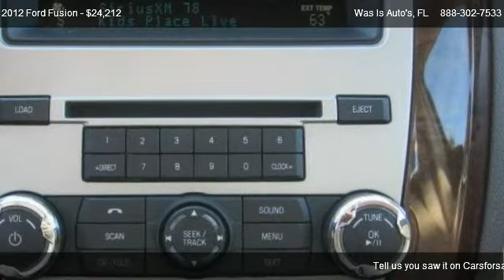Gary Yeomans Ford | Used Cars | For Sale | Florida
Was Is Auto's
1420 N TOMOKA FARMS RD

Come test dirve this 2012 Ford Fusion SEL for sale in Daytona Beach, FL.

 To save you time and provide you a hassle free buying experience, call, email or ask for Troy Lerdo at our dealership. Your Direct Line to Internet Savings 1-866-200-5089

Engine: 3.0L V6 Flex Fuel,Front License Plate Bracket,Rear Deck Spoiler,Reverse Sensing System,Road & Leaf Badge,Transmission: 6-Speed Automatic,Transmission: 6-Speed Automatic w/SelectShift